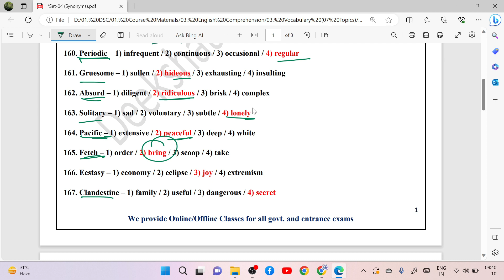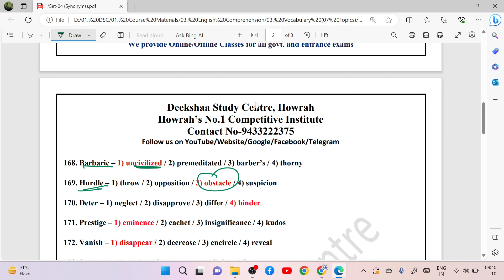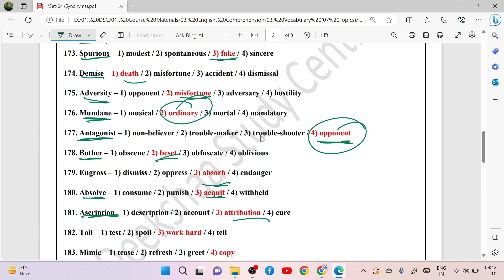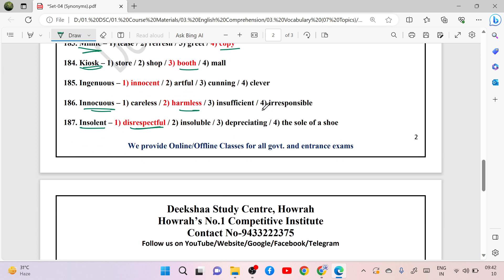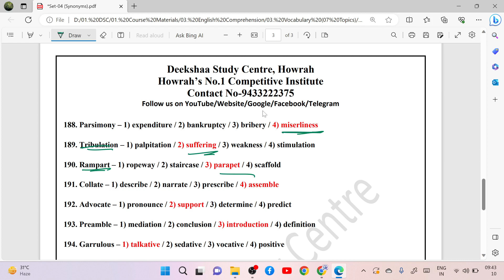English | Synonyms | Set-4 | Latest Synonyms | Top 50 Synonyms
Deekshaa Study Centre (App for Free Study Materials and Mock Tests)
DSC Test Series (App for Daily Current Affairs and Test Series)